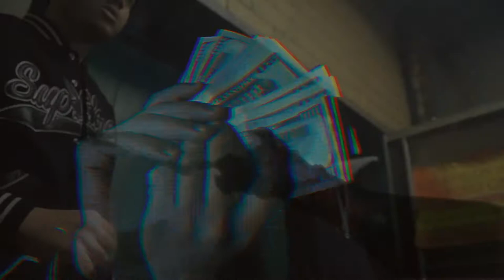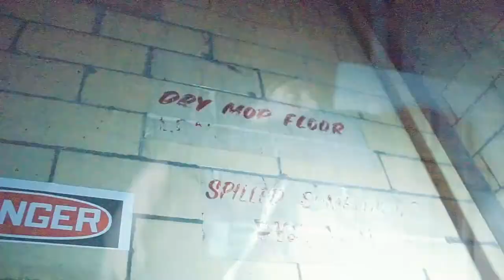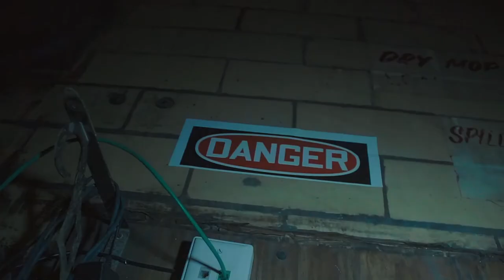Ronnie Bandino X Lil Danz " ZONE " (Shot By @Yardiefilms) (Prod. SnapBackOnDaTrack)